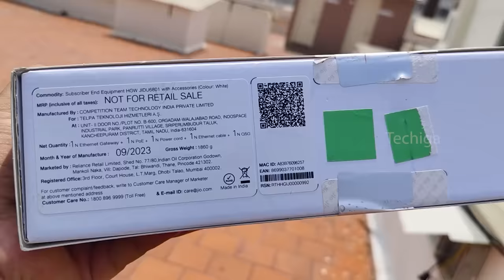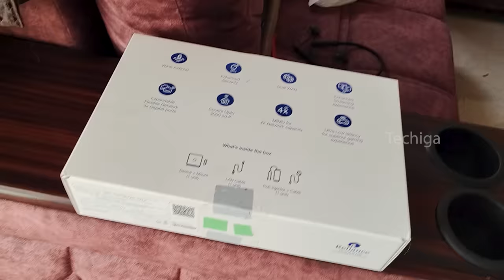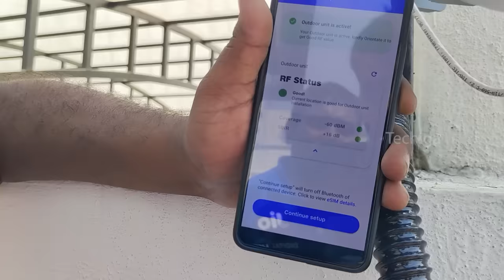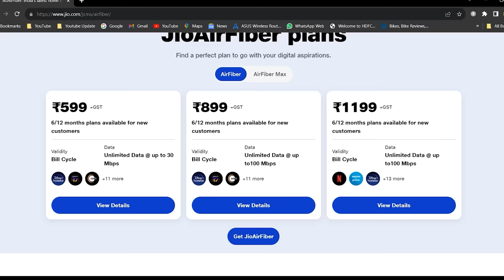Jio AirFiber Installation Process🔥🔥 Unboxing Wifi Router & TV Setupbox | Plans Details in Kannada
🔥ಜಿಯೋ ಏರ್‌ ಫೈಬರ್‌ 5G🔥
Hey, welcome to our video, this video all about Jio AirFiber installation, the complete step-by-step process. If you don't have access to Jio Fiber near your home, don't worry, because you can get a Jio AirFiber 5G connection that comes with a high-end Wi-Fi 6 router and a live TV setup box.

In this video, we're going to cover everything you need to know before getting Jio AirFiber, including Installation Process:

We'll discuss the requirements for installing the Jio Airfiber receiver, ensuring you have everything you need to get started.

eSIM Activation: One of the standout features of Jio AirFiber is the eSIM activation. We'll show you how this works.

High-Speed Wi-Fi 6 Router: We'll take a closer look at the high-end Wi-Fi 6 router that comes with your Jio AirFiber connection, explaining the benefits and features.

Live TV Setup Box: Discover how to set up the live TV setup box, so you can enjoy your favorite shows and channels on your new Jio AirFiber connection.

Speed Test: To give you a real-world perspective, we'll run a speed test to showcase the impressive internet speeds you can expect with Jio AirFiber.

If you're considering Jio AirFiber or are curious about the offerings, this video has all the information you need to make an informed decision.